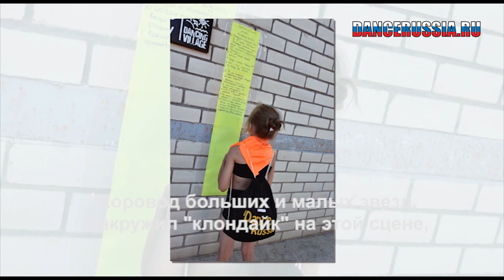Вся правда об ИЮНЬСКОЙ РАЗМИНКЕ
Вся правда о семинаре ИЮНЬСКАЯ РАЗМИНКА и Фестивале свободного танца БЕЛАЯ ОБЕЗЬЯНА. Скрытые съемки, признания, откровения. Участники и педагоги, организаторы и гости в их истинном цвете. Прежде, чем отправляться на семинар ИЮНЬСКАЯ РАЗМИНКА или на Фестиваль БЕЛАЯ ОБЕЗЬЯНА, сначала посмотрите этот фильм. У вас сложится истинное представление - кто они на самом деле и как себя ведут?